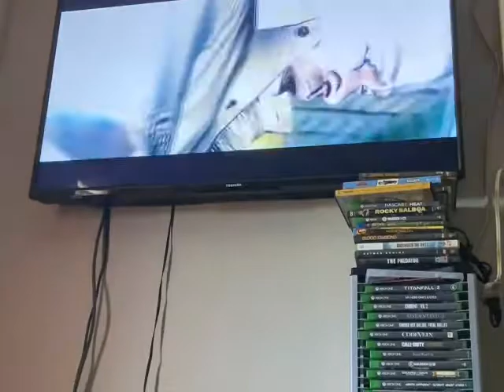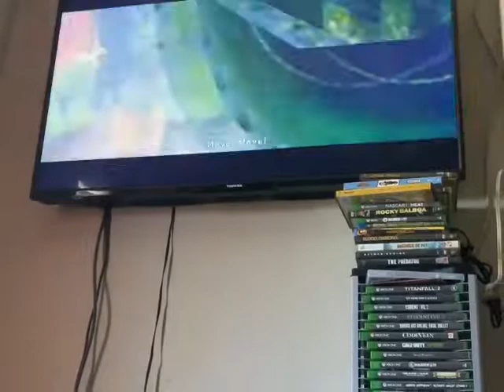Let’s play resident evil 5 part 1